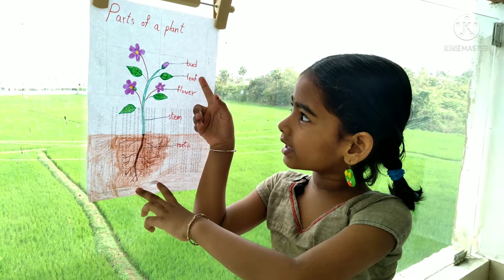Parts of a Plant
with picture